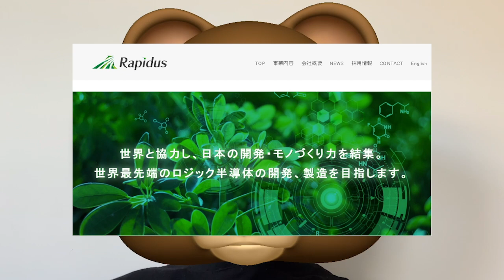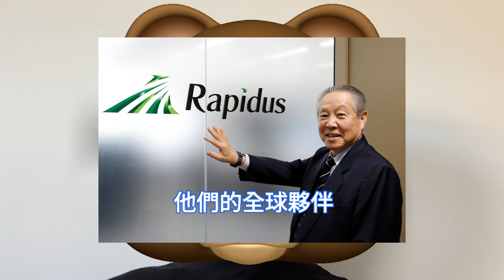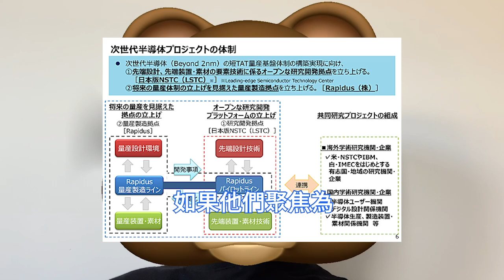迅速試產！日本這家公司揚言：2nm晶片進展火速，台積電N2危險了。Rapidus社長強調，在政府和多家日企支援下，很快趕上三星等行業巨頭。韓國發表半導體未來技術路線圖，將確保晶圓代工超級差距。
Rapidus去年8月才成立，正支出數以億計資金，要在2027年前讓一家先進晶圓廠誕生，有能力量產2nm晶片，成為一項能鞏固並強化日本經濟的國內資產。

根據彭博資訊5月的報導，Rapidus會長東哲郎近日表示，有信心讓公司在短時間內，就追上兩大晶圓代工行業台積電與三星電子。 73歲的東哲郎正在承擔一項看似不可能完成的任務。

Rapidus目前已與IBM、比利時微電子研究中心IMEC結盟，且也獲得包括豐田、索尼和軟銀等日本巨頭的支持。幾家具有特殊地位的半導體供應商，包括ABF薄膜供應商味之素與愛德萬測試公司。